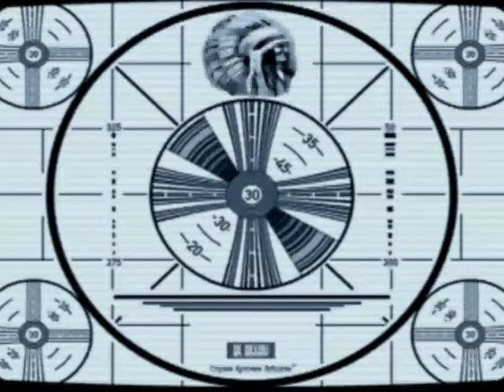EZTV Promo Advertisement - by Mark Adams - TV MADE EASY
An introductory and promotional video for my fictitious TV channel EZTV.

This Project is done for the VART 4951 independent studio course at SWGC.